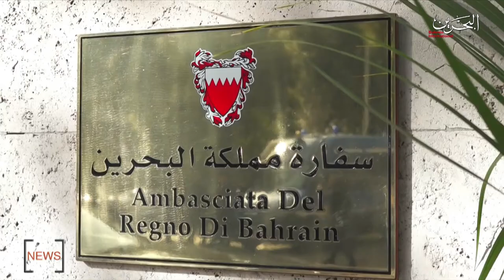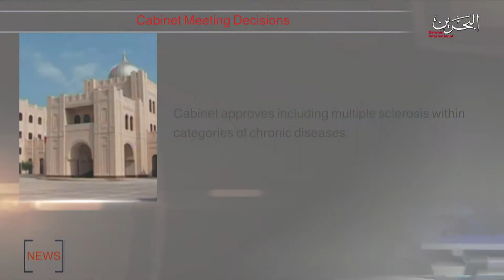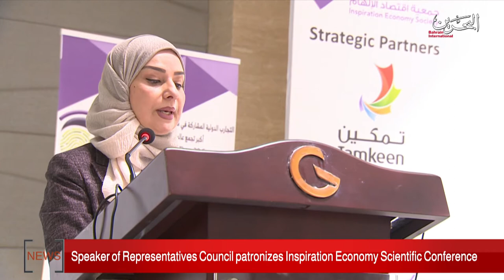BAHRAIN NEWS CENTER : 03-02-2020